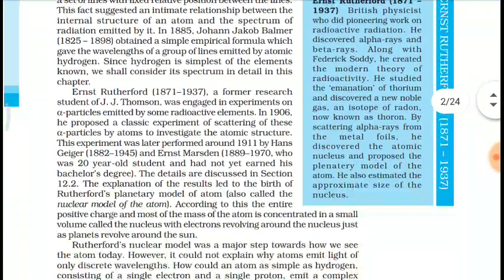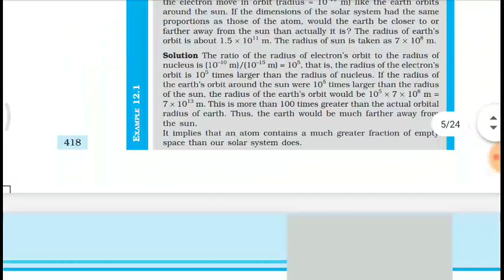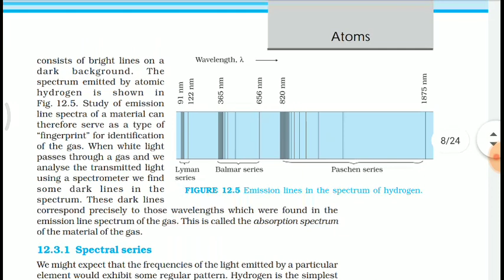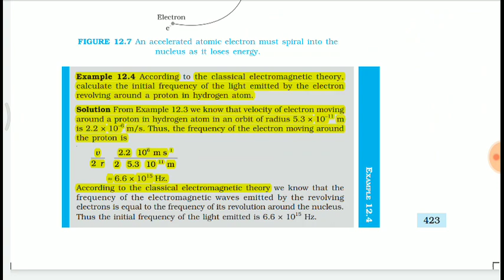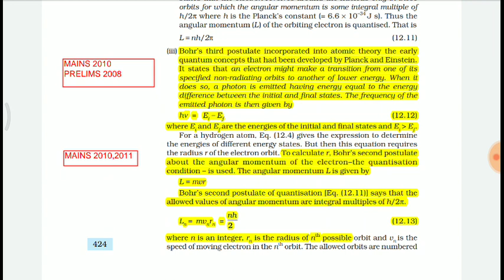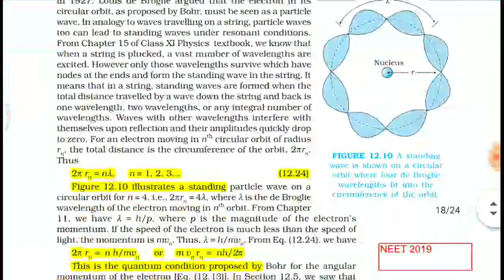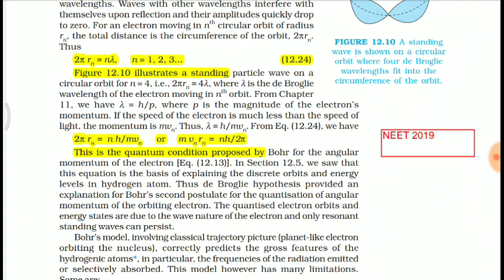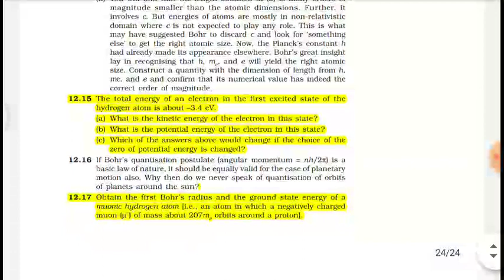ATOMS PHYSICS IN ONE SHOT😱HOW TO STUDY FOR NEET 2020/2021